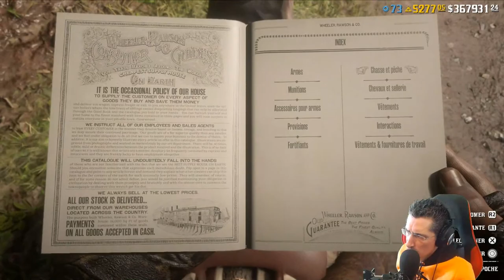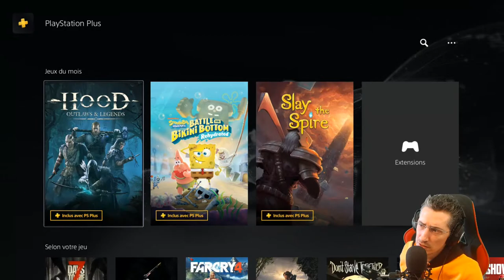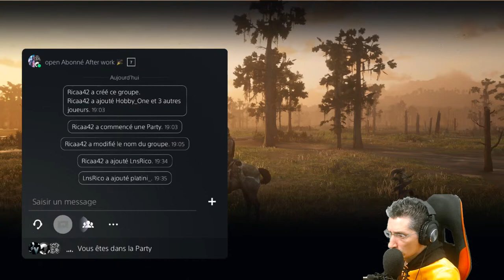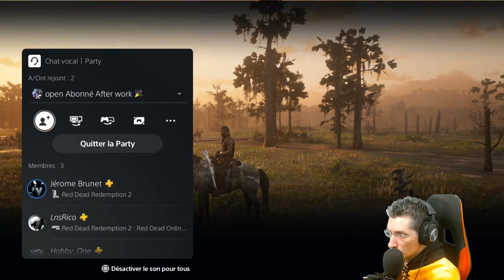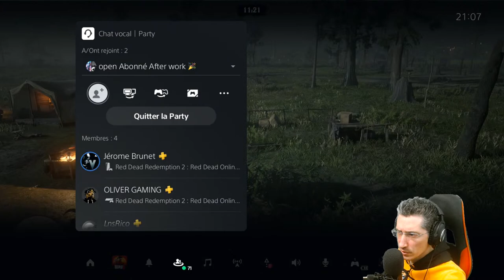🔴 DERNIERES HEURES POUR PROFITER DES AVANTAGES DE LA SEMAINE - RED DEAD ONLINE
Nouvelle session sur RED DEAD ONLINE ,  quoi de neuf cette semaine sur rdo ,  direction le farwest pour de nouvelles aventures .